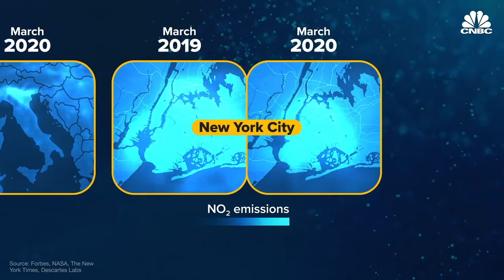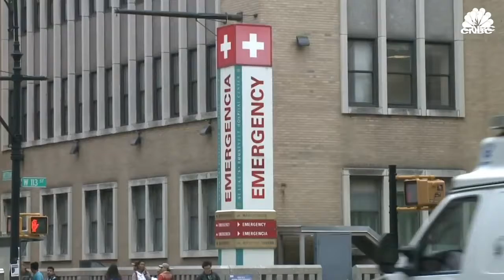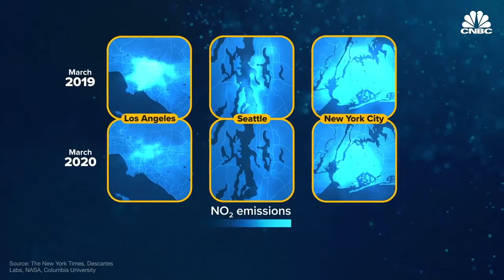How Coronavirus Quarantines Lead To A Drop In Air Pollution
As coronavirus quickly spreads around the world, the virus is forcing people to stay put. People aren’t driving or flying, leading to a massive reduction in air pollution, most notably in China, but also in Italy, the U.S. and other hard-hit areas that have implemented directives to stay home.